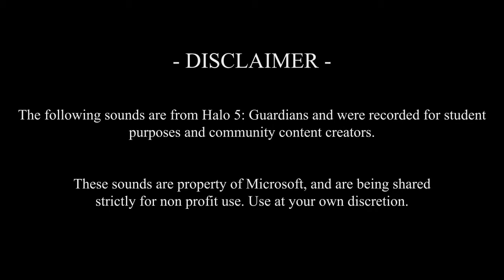Halo 5 Sound Effects | PART 69 | Blood of Suban & Talon of the Lost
Time for the needle weapons.